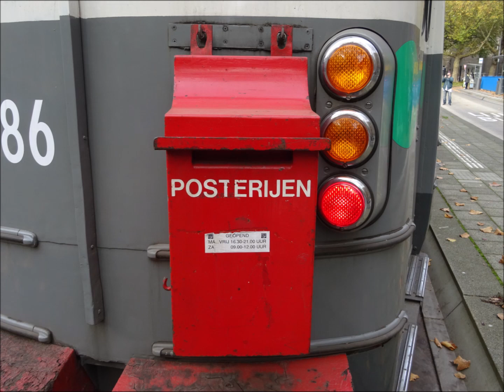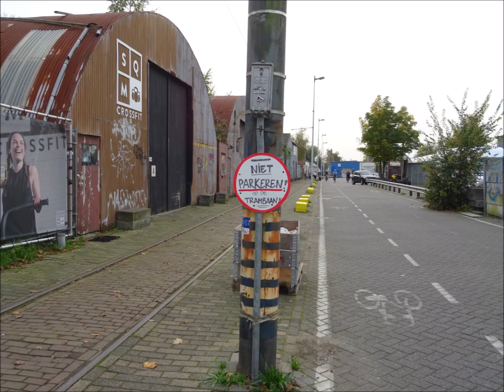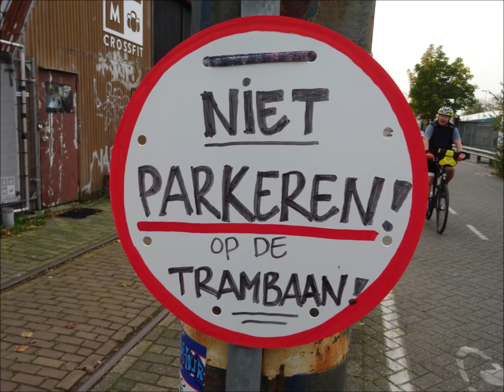Historische trams en bussen / GVB - Electrische Museumtramlijn Amsterdam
Historical trams and buses   -   Copyright foto's Peter Eijking
Oude trams en bussen van het GVB en van de Electrische Museumtramlijn op diverse plekken in Amsterdam.